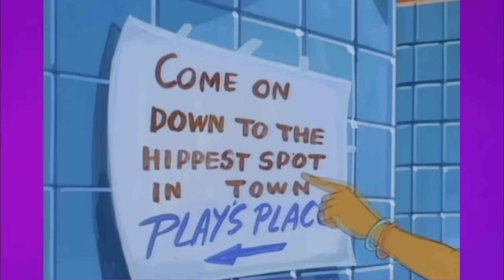FORGOTTEN 90'S HOOD CARTOONS | PRIMM'S HOOD CINEMA